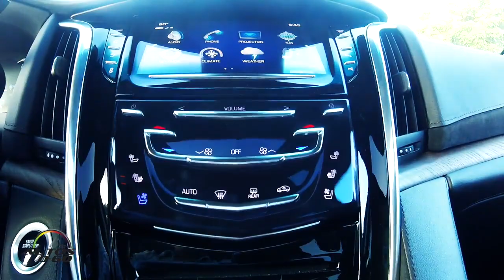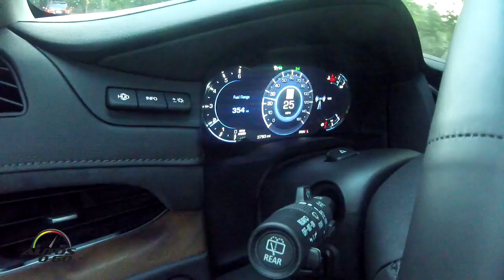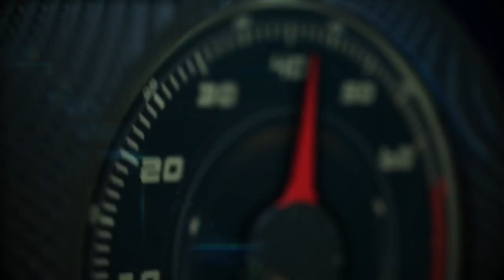Cadillac Escalade Premium Luxury 2022 | Total Price as tested $94,130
🎀🌿 Welcome to WORLD OF LUXURY🌿🎀
Cadillac Escalade Premium Luxury   Total Price as tested  $94,130
The 2021 Cadillac Escalade Luxury has truly premium features integrated directly into the dashboard and under the hood, including the touted curved OLED display. The curved OLED display has twice the pixel density of a 4K TV for a novel experience unlike any other. The 2021 Escalade Luxury trim also includes:

22-in. 14-spoke alloy wheels with Bright Silver finish
38 in. of curved OLED displays
6.2L V8 engine with Dynamic Fuel Management (DFM)
AKG 19-speaker Studio sound system
HD surround vision